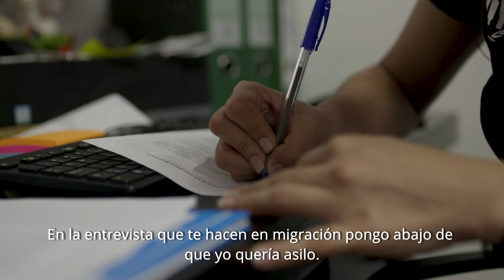Pide asilo en el aeropuerto y es reconocido como persona refugiada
René pidió protección como refugiado en el aeropuerto, lo llevaron a una estación migratoria y ahí comenzó el proceso para ser reconocido como una persona refugiada en México. Entérate cómo lo logró.